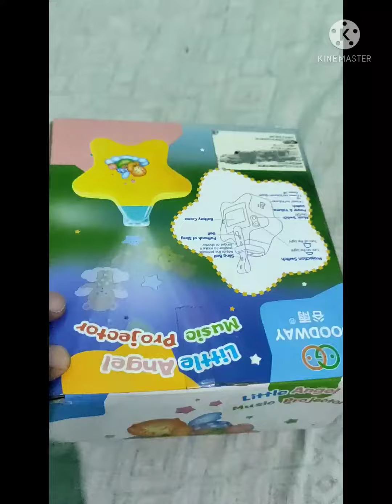Little Projectora Music Projector Angel Projector baby projector Wall